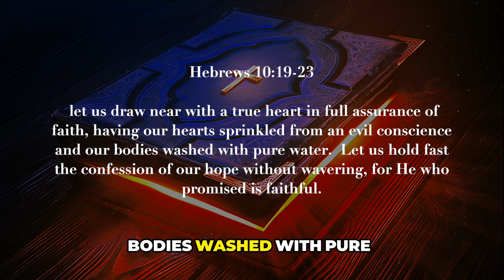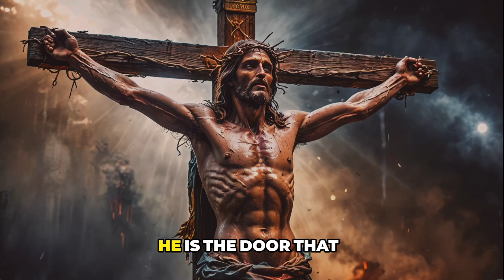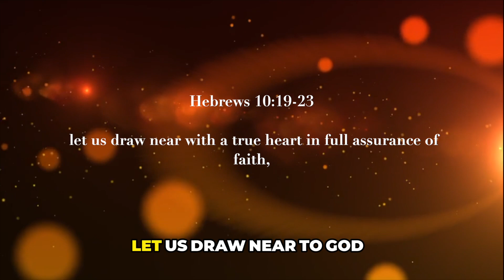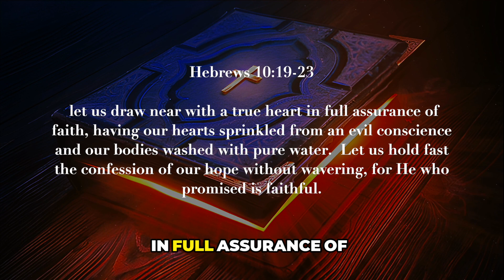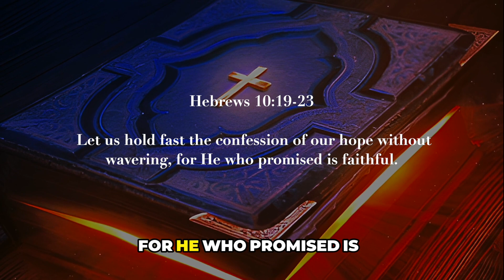a prayer not to stress| You Need Automatic Grace.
a prayer not to stress A powerful devotional against the weapons of satan to get the victory over all evil. A prayer not to stress devotion will give you a peace of mind as the Word of God is broken down in a clear way.